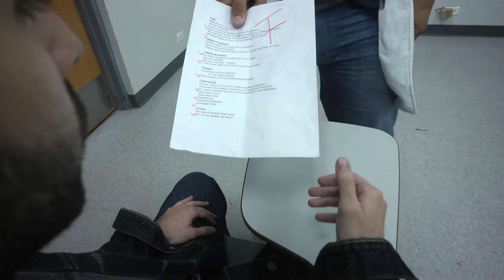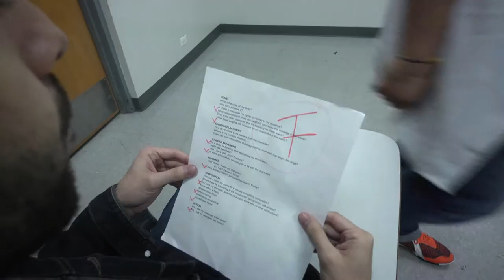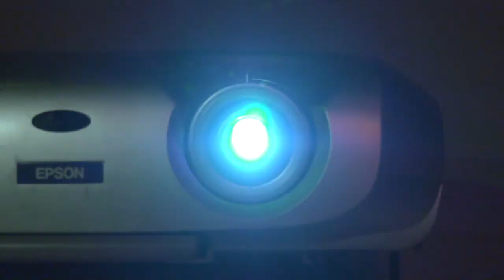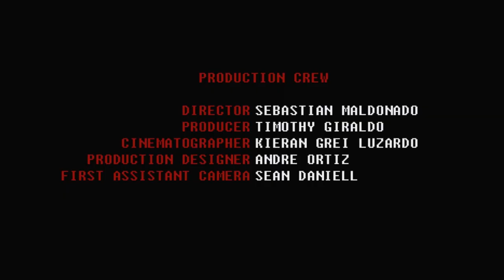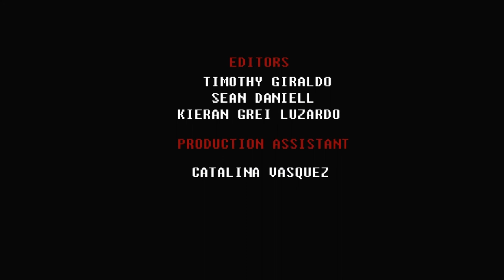Re - Program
Miami Dade College Film Competition

Directed by Sebastian Maldonado
Produced by Timothy Giraldo
Cinematography by Kieran Grei Luzardo

Cast

Emiliano Gioffre
Malcom Gomez
Timothy Giraldo

Sound Score by

Trent Reznor and Atticus Ross
"Of Secrets"
"With Suspicion"
"Consummation"
"Hidden in the snow"
"We could wait forever"

Do not own the copyright, no profit intended, just a project youtube admin.